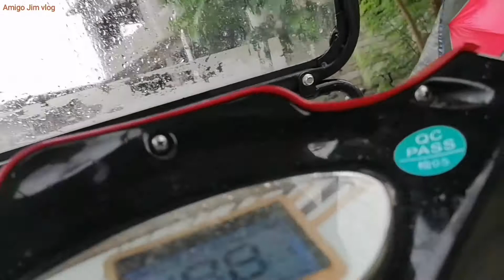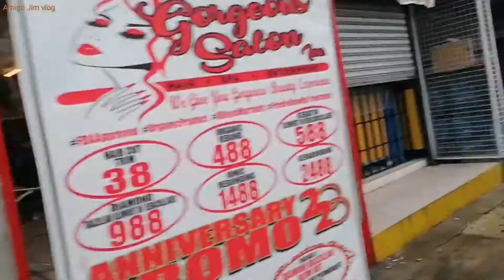PAG PADALA SA LBC + PAG LINIS SA BINTANA | Amigo Jim vlog